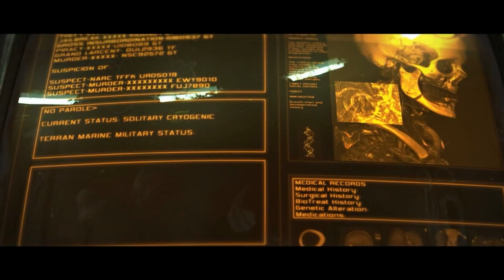Starcraft II: Wings of Liberty (2010) - Intro Video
This is the intro video to Starcraft II: Wings of Liberty.

"StarCraft II: Wings of Liberty is the sequel to Blizzard Entertainment's 1998 hit StarCraft, which has been hailed by players and critics worldwide as one of the top real-time strategy games of all time. Sporting a vibrant 3D-graphics engine, StarCraft II will once again center on the clash between the protoss, terrans, and zerg, with each side deploying legions of veteran, upgraded, and new unit types. Unparalleled online play for StarCraft II will be available through a new version of Battle.net, Blizzard Entertainment's world-renowned gaming service. Battle.net has been redesigned from the ground up to be the premier online gaming destination for Blizzard gamers, with several enhancements and new features, such as voice communication, cloud file storage, leagues and ladders, achievements, stat-tracking, and more." - GameFAQs

Starcraft II: Wings of Liberty was developed by Blizzard Entertainment and published by Blizzard Entertainment in 2010.